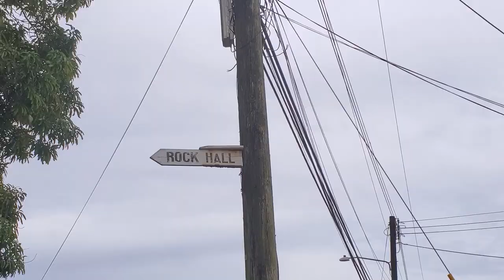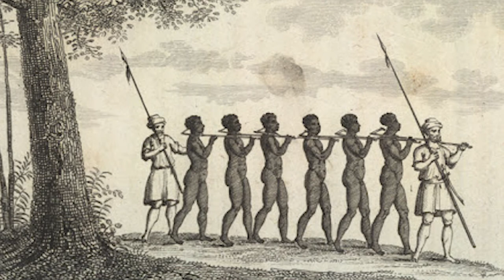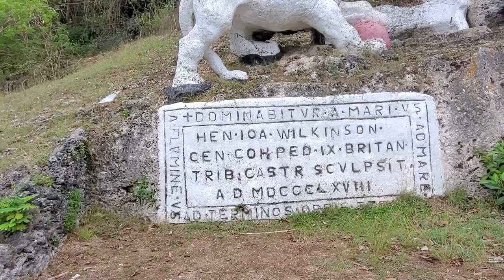My Community St George Episode 1